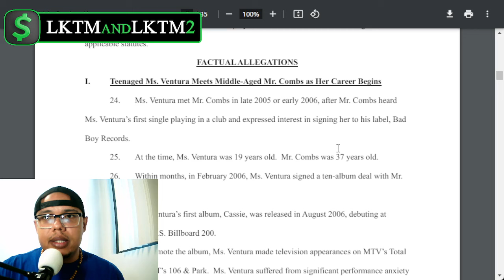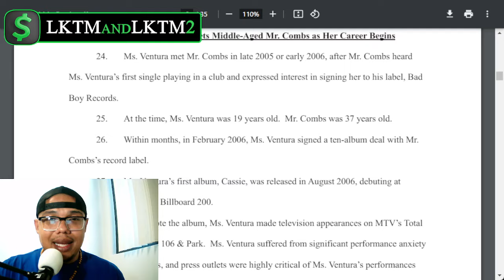"So Disturbing!" Diddy's Former Assistant Breaks Her Silence! Marathon Kev Reacts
Sean “Diddy" Combs’ former assistant Suzi Siegal reacts to 2016 surveillance video obtained exclusively by CNN that showed Combs grabbing, shoving, dragging and kicking his then-girlfriend Cassie Ventura during an altercation that matches allegations in a now-settled federal lawsuit filed by Ventura in November.

Enjoy the content & wanna show love? God bless & thank you!

Gene Deal Wants Police To Reopen Case Into Kim Porter's Death After Video Of Diddy Attacking Cassie.